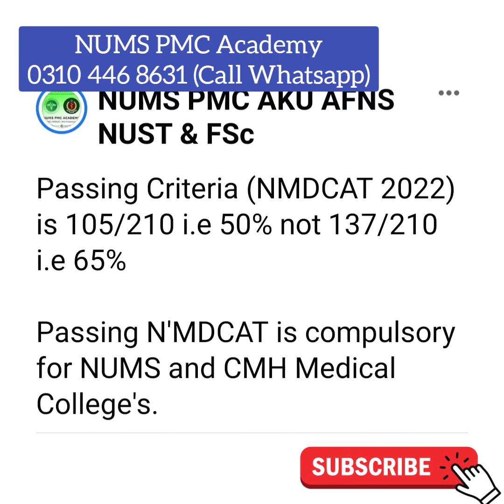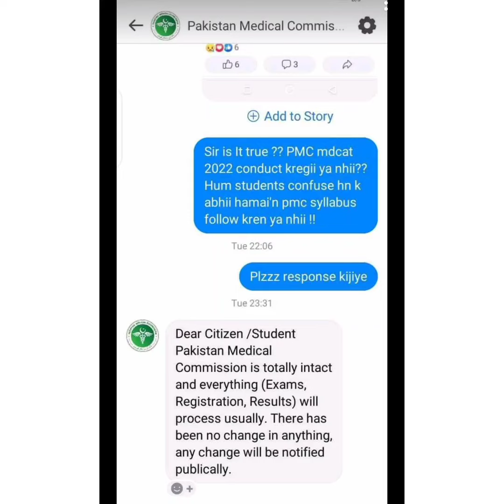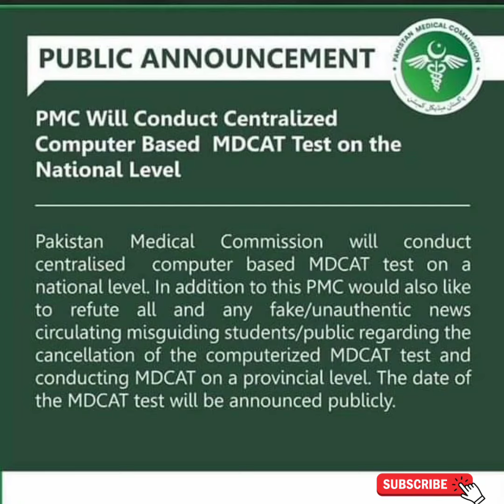Breaking News/PMC NMDCAT 2022 National Level or Provincial Level/PMC NMDCAT 2022 Latest News/CMH/AMC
NUMS & NMDCAT 2022 BOOK'S (OR) NUMS NMDCAT ON-LINE COURSE REGISTRATION:-

🔴 Contact Now:-
• 16,750+ Candidates Scored 155+/210 (NMDCAT 2021)
• 18,690+ Candidates Scored 130+/150 (NUMS 2021) "Overall Results 91%
➟ Enroll_Now!

 1) ~ AKU MDCAT BOOK 2022:-

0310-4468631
Or eMail